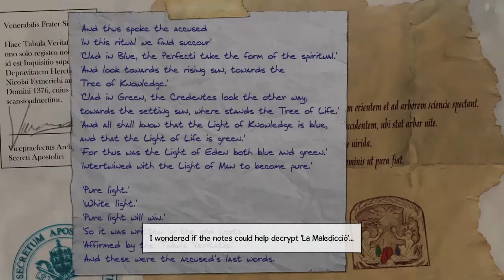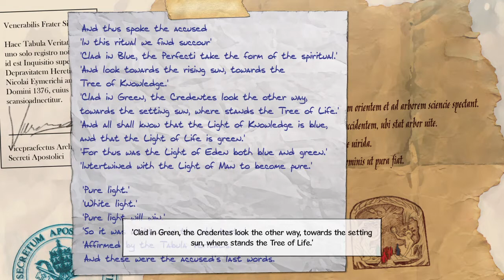Broken Sword 5 - the Serpent's Curse playthrough part 7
Nico and George continue there adventure